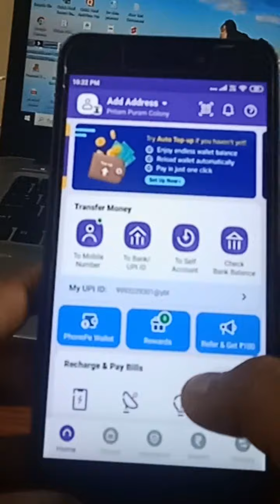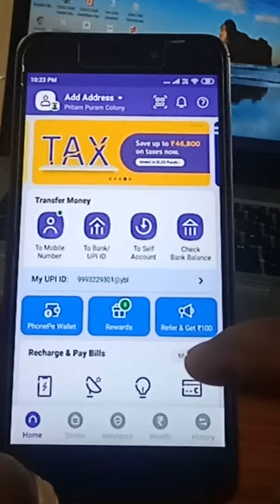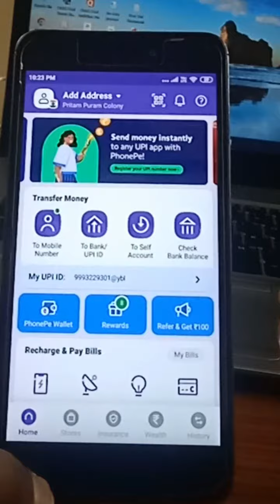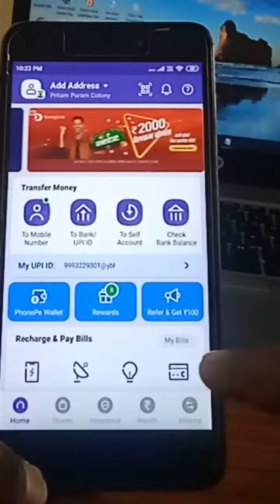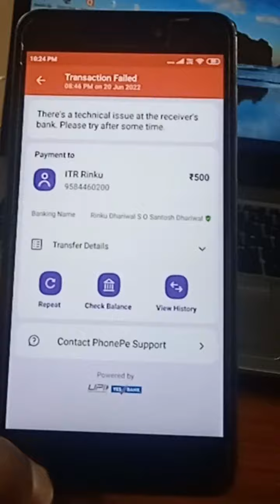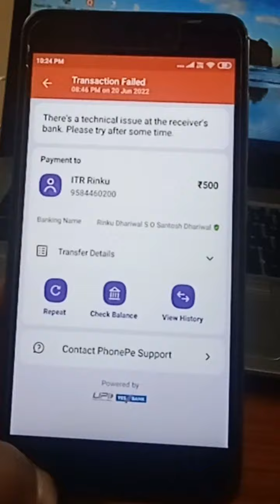PhonePe Me Money Transaction/Transfer Failed Details List Kaise Nikale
PhonePe Me Money Transaction/Transfer Failed Details List Kaise Nikale Kya Hai Traika?